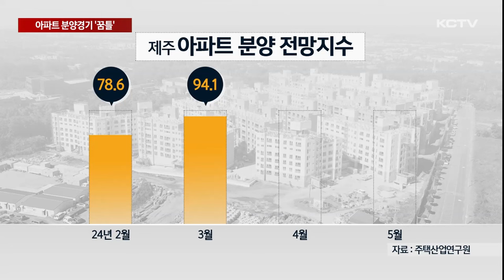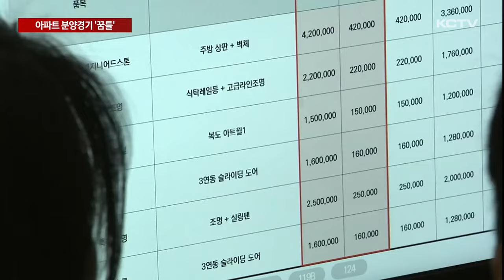아파트 분양경기 '꿈틀'…가격 리스크 여전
부동산 시장 한파 속에서 아파트 분양경기가 꿈틀거리고 있습니다.

다만 계속되고 있는 분양가 인상 리스크가 분양경기 회복의 걸림돌이 되지 않을까 우려되고 있습니다.

지난 3월 제주도내 미분양 주택은 역대 최고 수준인 2천500호에 육박했습니다.

이 가운데 악성으로 분류되는 준공후 미분양주택은 매달 최다치를 갈아치우며 1천200호를 넘어섰습니다.

이 같은 최악의 부동산 한파 속에서 아파트 분양경기가 꿈틀거리고 있습니다.

주택산업연구원이 주택사업자를 대상으로 설문조사를 실시한 결과 이달 도내 아파트 분양전망지수는 90.5로 한 달 만에 90선을 회복했습니다.

지난 2월과 비교하면 석 달 사이 10포인트 이상 상승했습니다.

외국인 관광객수 증가와 아파트 실거래가 상승 등으로 최근 주택사업경기도 개선될 여지를 보여 아파트 분양경기 회복에 힘이 실리고 있습니다.

실제 지난달 주택사업경기 전망지수는 84.2로 전월과 비교해 20포인트 이상 급등했습니다.

[김유찬 / 주택산업연구원 연구원]
"최근 수도권 인기지역의 집값 상승 전환에 따른 기대감과 더불어 정부에서 리츠를 활용한 PF사업 지원 방안을 발표하면서 그에 따른 기대감이 반영돼 5월 아파트 분양전망지수가 상승했다고 볼 수 있습니다."

다만 고분양가 현상은 좀처럼 해소될 기미를 보이지 않고 있습니다.

대외 불확실성과 지속적인 인건비, 원자재 가격 상승으로 이달 분양가격 전망지수는 7.2포인트 상승한 114.3을 기록했습니다.

도내 아파트 분양가가 서울 다음으로 비싼 상황에서 분양가 인상 리스크가 이어져 분양경기 회복이 제한적일 수 있다는 분석이 나오는 이유입니다.

KCTV 뉴스 김지우입니다.

(영상취재 김용민, 그래픽 송상윤)